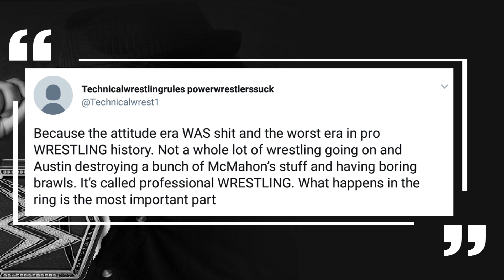Smark Police 2 | Policing The Dumbest Takes On Pro Wrestling